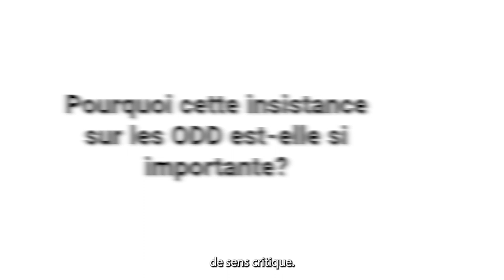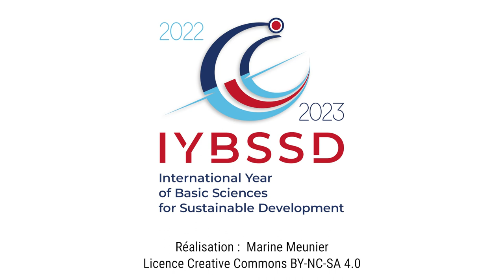Janice Bailey - Fonds de Recherche du Québec - Nature et Technologie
Janice Bailey est la directrice scientifique du FRQ-NT. Les FRQ sont membres du comité de pilotage de l'Année internationale des sciences fondamentales pour le développement durable. Elle explique comment l'action de cet organisme de financement contribue à la réalisation des objectifs de développement durable.